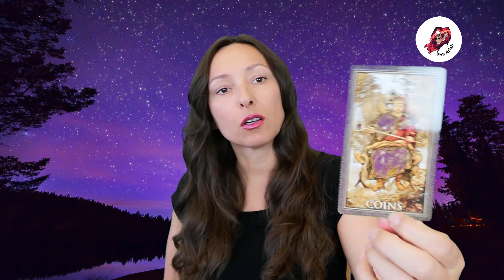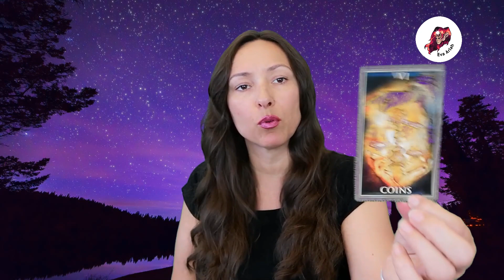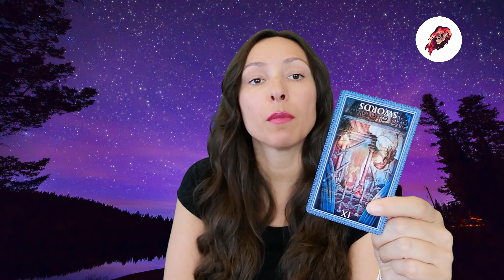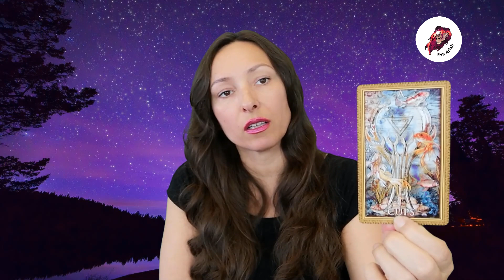Waga, sierpień 2022